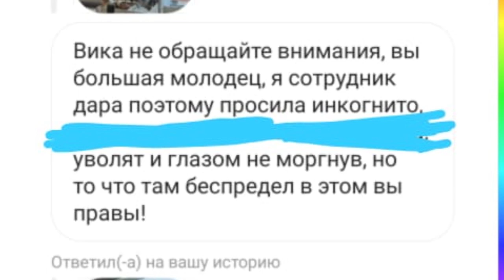Пациентка, заразившаяся коронавирусом в «ДАРе», умоляет закрыть роддом на карантин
Пациентка, которая заразилась Covid-19 в перинатальном центре «ДАР» в Барнауле, умоляет закрыть медучреждение на карантин! Девушка недавно родила там сына. При госпитализации в роддом у Виктории Романовой, так зовут пострадавшую, взяли мазок – результат был отрицательный. Но после родов самочувствие девушки значительно  ухудшилось. Коронавирус подтвердил тест, который ей сделали после многочисленных просьб.